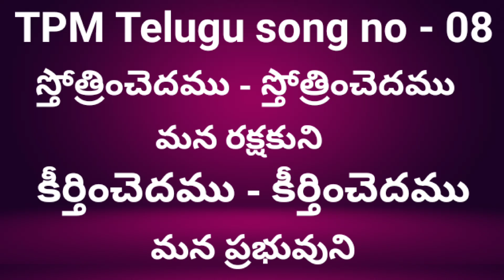TPM songs | స్తోత్రించెదము స్తోత్రించెదము | sthothrinchedamu sthothrinchedamu | TPM Telugu song no 8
TPM Songs | స్తోత్రించెదము స్తోత్రించెదము |  Sthothrinchedamu sthothrinchedamu | TPM Telugu song 8